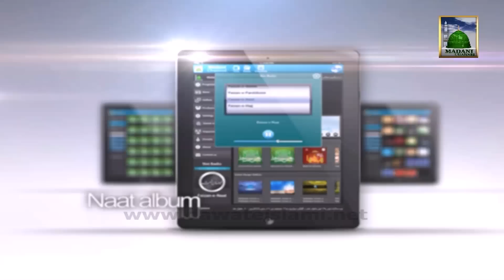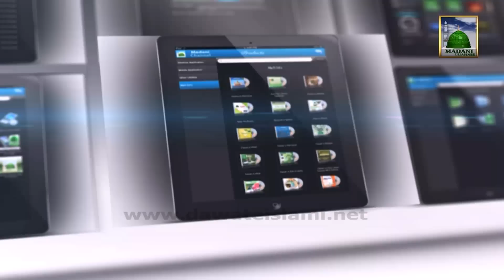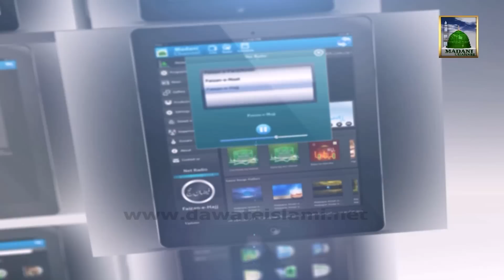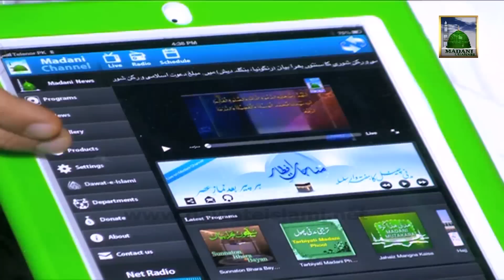Promo - Madani Channel Application V.2.0 Includes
=== About "Madani Channel App For Android Devices" ===

Madani channel application has multi dimensions features with live update facility. The core substance is live Madani Channel 24 x 7 x 365 day's transmission. From NetRadio service user can listen live Madani Channel with additional three others recorded channels (Quran, Farze Ulhoom course and Naats'). By marquee service user may update regular Dawat-e-Islami activities with latest products and website updates. In programs menu thousands of Madani Channel programs, Madani Muzakre, and Albums are available, which may also search with different criteria's. Dawat-e-Islami regular news service is accessible from news menu; where written and video both can be access. In addition thousands of images, latest programs list, software products are also part of this application. The most important feature is social network sharing option from which user may share define service as well email. And all of Madani Channel transmission schedule is available with date wise sorting.